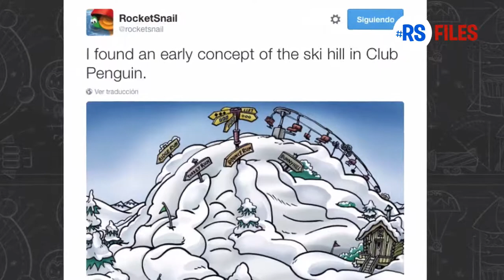Cabaña De La Montaña - RSFiles - Misterios De Club Penguin #1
Uno de las teorías mas antiguas de toda la isla. Ahora sabemos la verdad. Todo la investigación sobre el video fue un poco difícil, ya que debemos de tener pruebas hasta investigación un poco mas a fondo. La verdad de la Cabaña posiblemente ya lo sabían pero es bueno saber un poco mas del misterio.